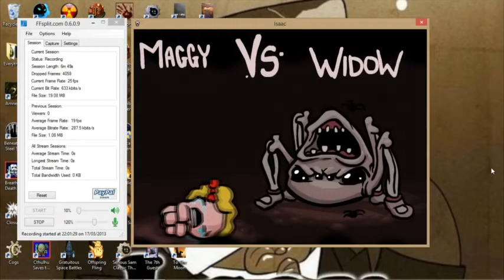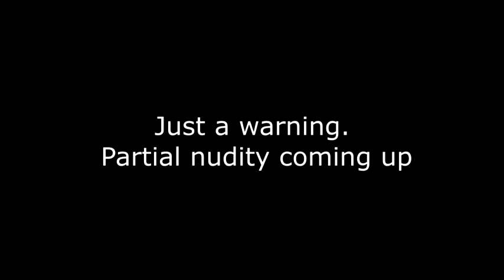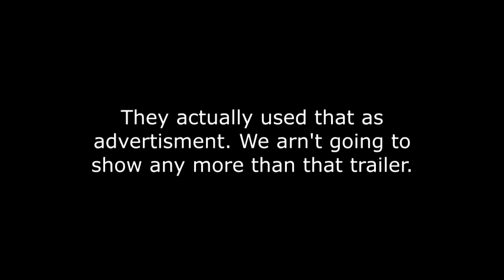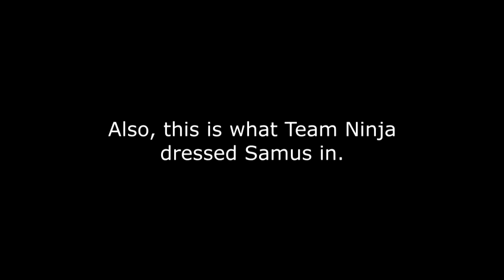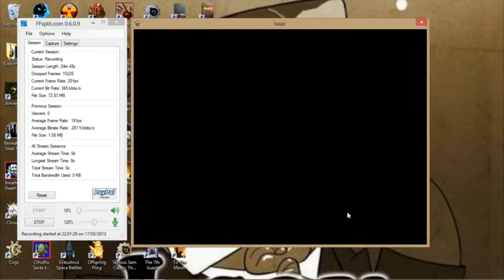Analytical Wednsday: Sexism in Gaming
So here it is. Sexism in Gaming. This video took a lot of time to prepare. We did a large amount of research because it is a sensitive topic and we wanted to express our opinions clearly. Please leave your opinions in the comments, we really want to hear from you.
Here are some links if you want to watch/ read some more on the topic:
Two gender swaped video games (look at the comments on these)